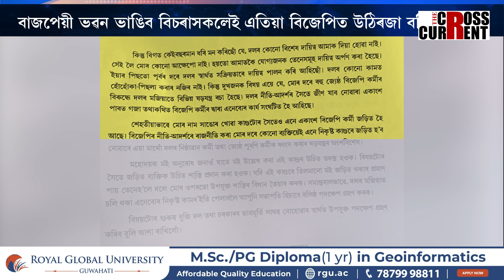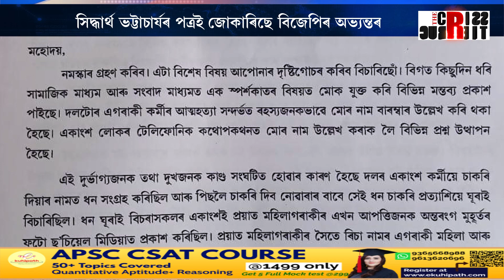কোন মন্ত্ৰীৰ নিৰ্দেশত সিদ্ধাৰ্থ ভট্টাচাৰ্যক নি:শেষ কৰাৰ চক্ৰান্ত ?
বাজপেয়ী ভৱন ভাঙিব বিচৰাসকলেই এতিয়া বিজেপিত উঠিৰজা বহিৰজা

সিদ্ধাৰ্থ ভট্টাচাৰ্যৰ পত্ৰই জোকাৰিছে বিজেপিৰ অভ্যন্তৰ